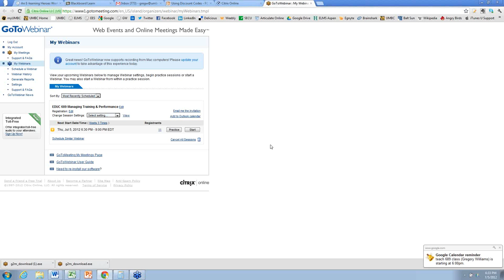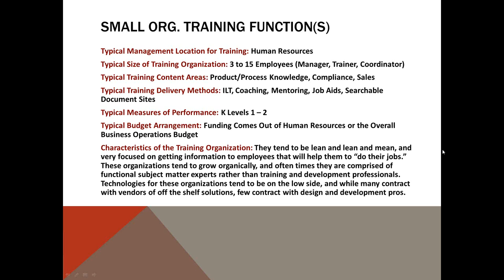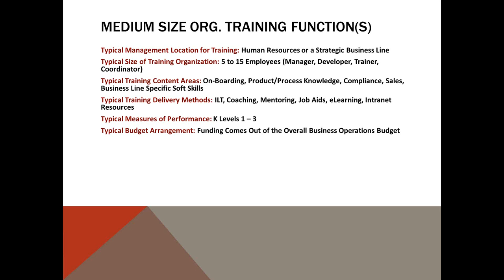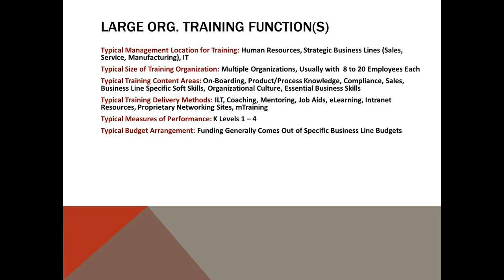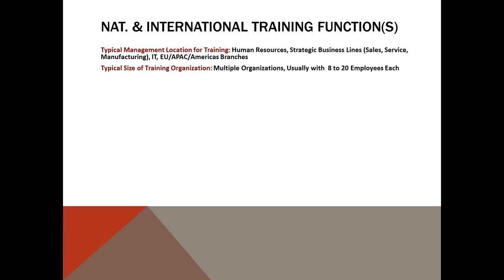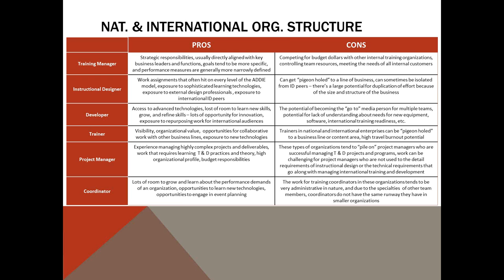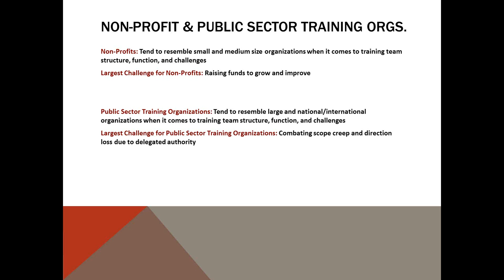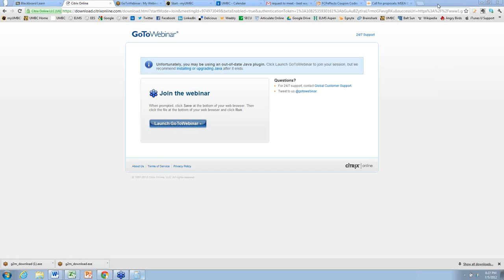Managing the Training & Performance Function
Bridget Plitt on "Managing Training and Performance Function".  This was a presentation for a class in UMBC's Instructional Systems Development program in 2012